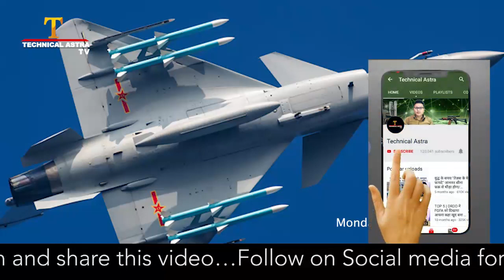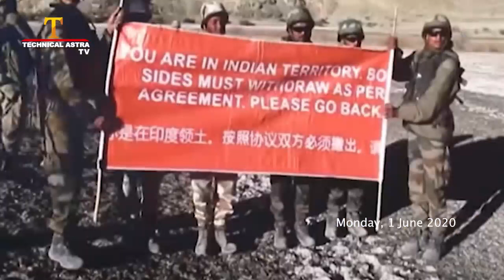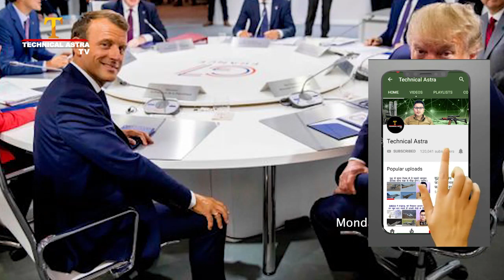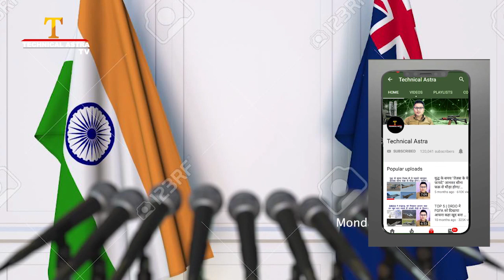भारत के तेजस और सुखोई से उलटे पैर लौटे चीनी विमान - Defense update -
Su30mkiभारत के तेजस और सुखोई से उलटे पैर लौटे चीनी विमान - Defense update
Chinese Fighters Flying 30-35 Km From Eastern Ladakh, India Watching Closely

 Indian Army Foils Infiltration Bid In J&K's Naushera, Guns Down 3 Heavily-Armed Pakistani Terrorists
Trump postpones G7 summit, calls for expansion